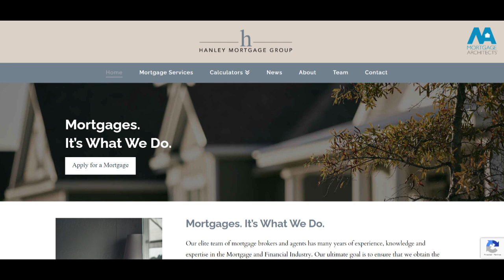🔥 Hanley Mortgage Group Review: Pros and Cons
Hanley Mortgage Group stands out as a reputable player in the mortgage industry, offering an extensive range of financing solutions tailored to meet the diverse needs of borrowers. In this thorough review, we'll delve into the positives and negatives of partnering with Hanley Mortgage Group for your home financing needs.

One of the standout strengths of Hanley Mortgage Group is its dedication to providing personalized service and support to its clients. With a team of seasoned mortgage professionals, the company ensures that each borrower receives individualized attention and guidance throughout the mortgage process. From the initial consultation to the closing of the loan, Hanley Mortgage Group strives to make the home buying journey as seamless and stress-free as possible.

Furthermore, Hanley Mortgage Group offers a comprehensive selection of mortgage products, catering to various financial situations and homeownership goals. Whether you're a first-time homebuyer, a current homeowner seeking to refinance, or an investor exploring financing options, Hanley Mortgage Group provides a range of solutions to meet your needs. This flexibility empowers borrowers to find the perfect mortgage product that aligns with their specific objectives.

Additionally, Hanley Mortgage Group is known for its competitive rates and favorable terms, making homeownership more attainable for its clients. Leveraging advanced technology and efficient processes, the company ensures a streamlined mortgage application and approval process, allowing borrowers to secure financing with ease.

However, it's essential to consider potential drawbacks when opting for Hanley Mortgage Group. Eligibility criteria and qualification requirements may vary, and not all borrowers may qualify for the same loan programs. Additionally, borrowers should be aware of associated fees such as origination fees and closing costs, which can impact the overall cost of borrowing.

In summary, Hanley Mortgage Group offers personalized service, a diverse range of mortgage products, and competitive rates to help borrowers achieve their homeownership goals. While there may be eligibility criteria and associated fees to consider, the company's dedication to customer satisfaction and its commitment to simplifying the mortgage process make it a noteworthy option for individuals seeking reliable home financing solutions.